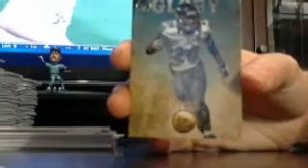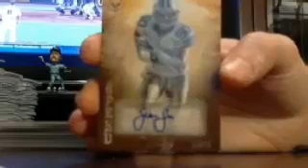valor tin #4 of 4 4/9